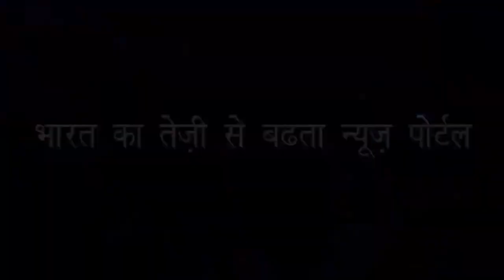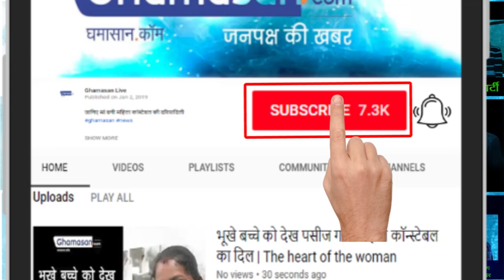भय्यू महाराज युवती से करते थे अश्लील बातें |Bhaiyyu Maharaj girls used to be obscene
युवती भी भय्यू महाराज को आ हो बुलाती थी |The maiden also called Bhaiyyu Maharaj to come